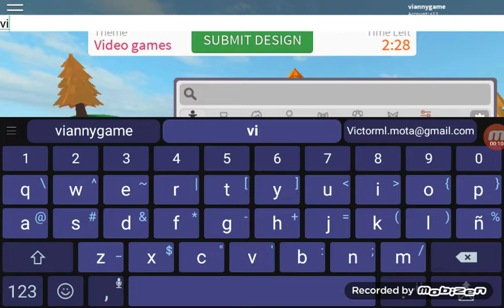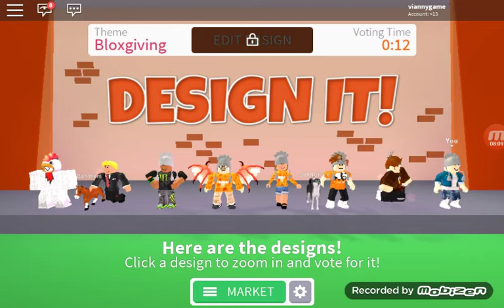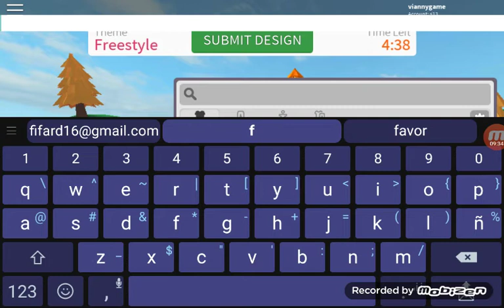Segunda parte del evento y no gane nada 😢😢😢😢😭😭😭😭😭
Horario 3 videos diarios iP de mi server de minecraft 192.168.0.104